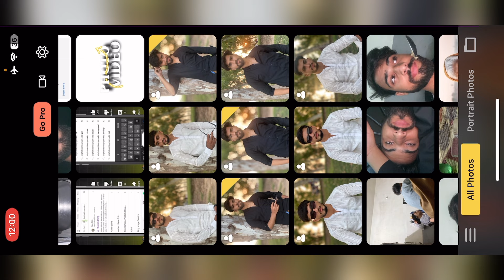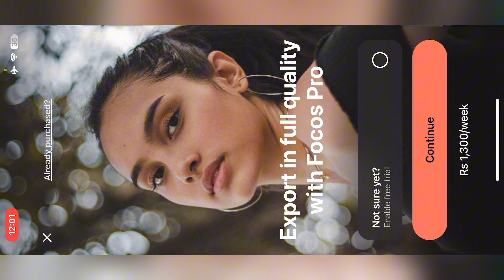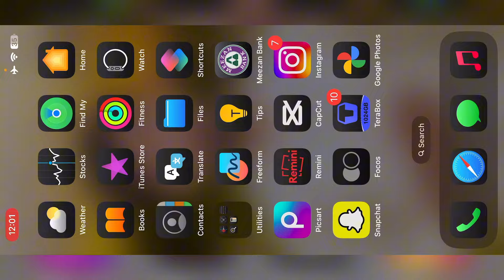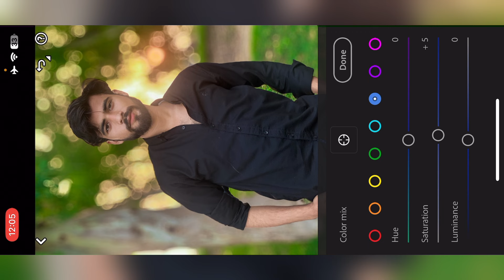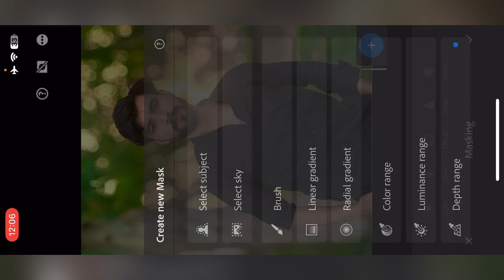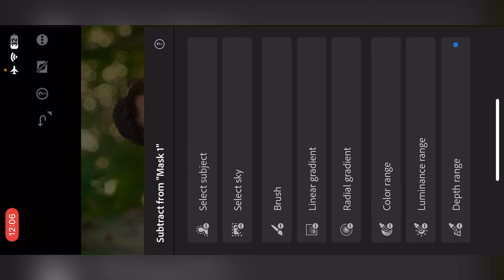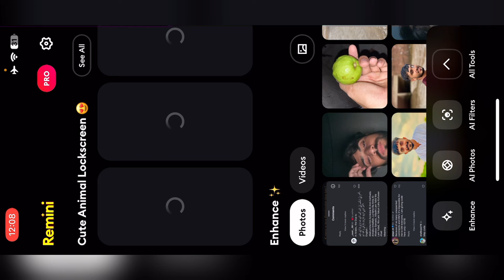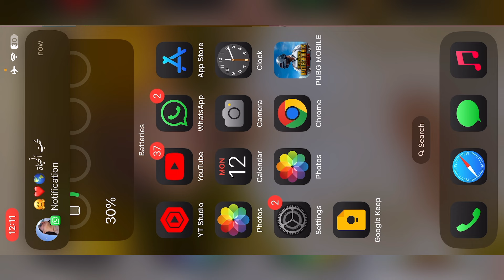How to Become A Pro Editor In 2024🗿| 3Easy Steps Photo Editing for Beginners 🥶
Photo Editing Export बने For Beginners +| Lightroom Photo Editing Tutoria

1. Photo editing PicsArt
2. PicsArt Tutorial
3. PicsArt photo editing
4. Lightroom photo editing
5. Autodesk photo editing
6. Snapseed photo editing
7. Editing Tutorial
8. Photo editing
9. photo editing
10. snapseed photo editing
11. editing
12. snapseed editing
13. picsart photo editing
14. skin smooth photo editing
15. photo editing app
16. photo editing apps
17. best photo editing
18. lightroom photo editing
19. photo
20. photo edit
21. new photo editing
22. picsart editing
23. online photo editing
24. photo editing online
25. oil pant photo editing
26. top photo editing apps
27. photo editing tutorial
28. oil paint photo editing
29. trending photo editing
30. photo editing snapseed